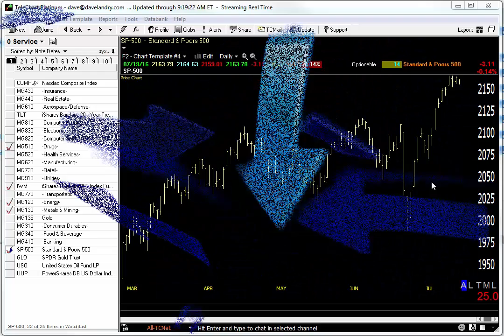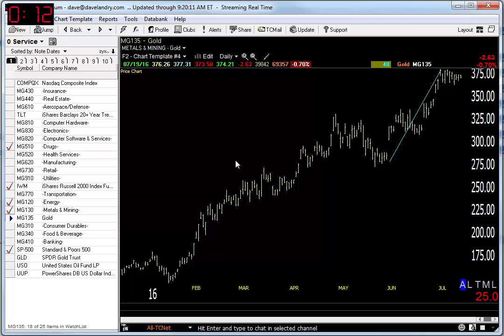07/20/16 Dave Landry's Market In A Minute-Market Constructive, Still LIke Commodities